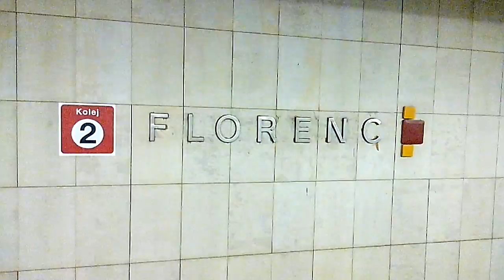Vodafone 975N Smart III (testovací video) - 720p